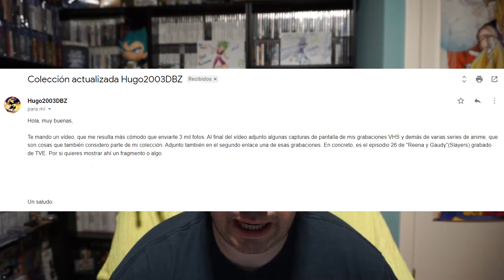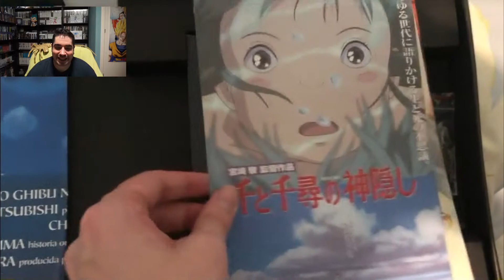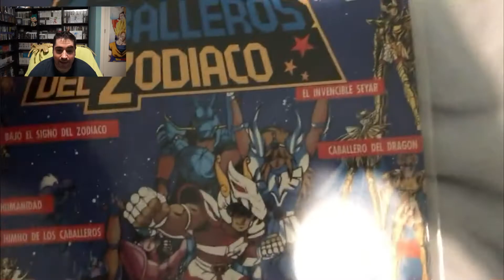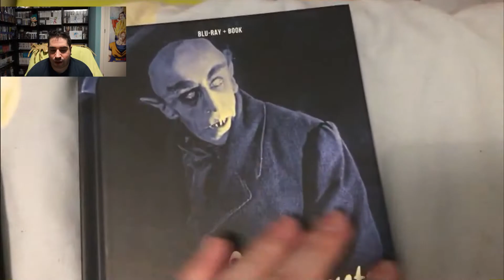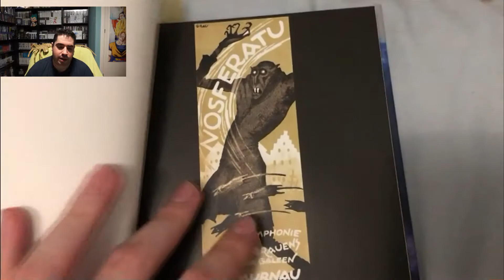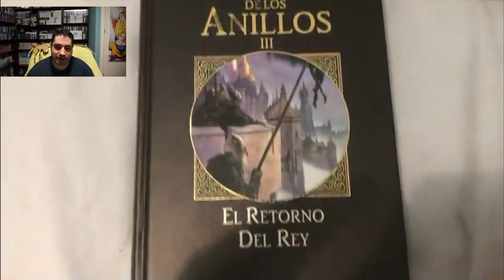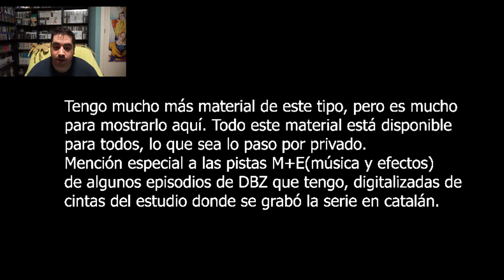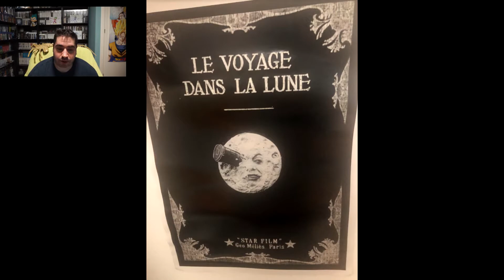DRAGON BALL - LAS COLECCIONES DE LOS SUSCRIPTORES | AMPLIACION de HUGO2003DBZ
Muchas gracias a HUGO, por enviar su ampliación de colección y compartirlo con nosotros!!

Como ya sabéis, esta sección del canal es para que, entre todos, compartamos nuestras colecciones, y por ello, estáis invitados a participar!!!

COMO PARTICIPAR:
SI os animáis a participar en esta sección podéis hacerlo de diferentes formas:

Recordad que podéis mandar vuestra colección sin importar si es de Dragon Ball o de cualquier otra temática!!

PSN: Chimoxs
XBOX: YorsZ